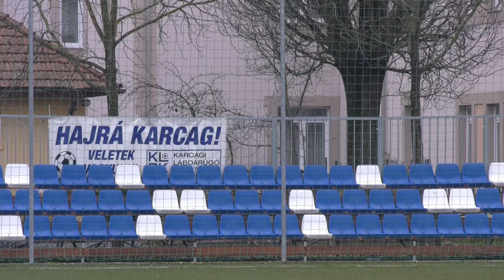Karcag - Újszász 2021.02.20. 2.félidő